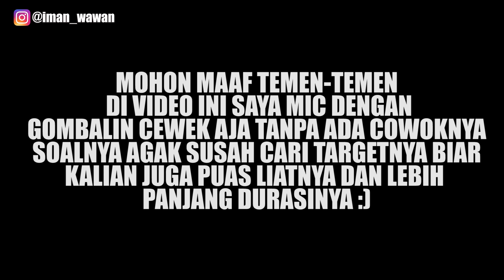PRANK NEKAT !! GOMBALIN ISTERI ORANG SAMPE BAPER PART 5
Gombalin isteri dan pacar orang orang sampe baper,gombalin cewek cantik langsung di tinggal pergi..

Update hampir setiap hari setiap jam 17.00 WIB